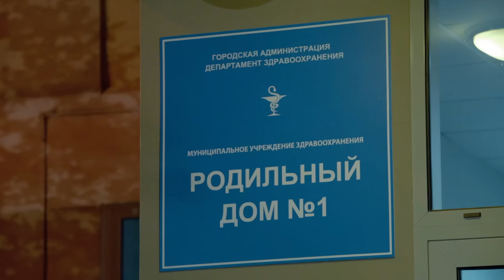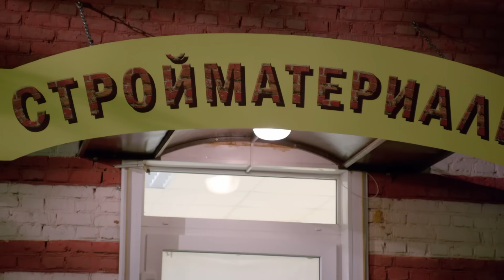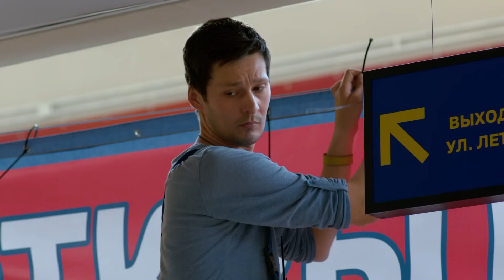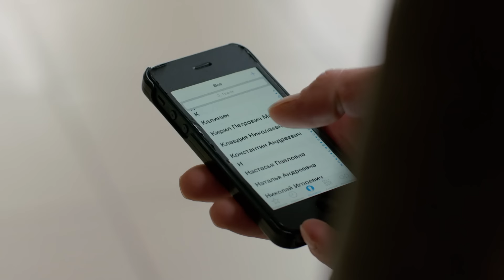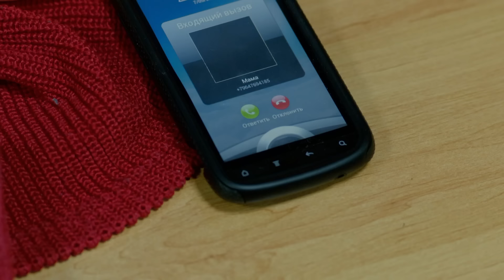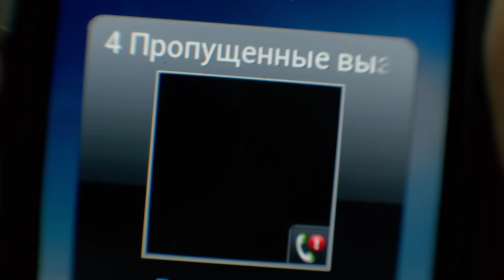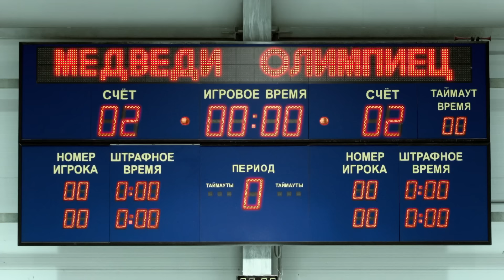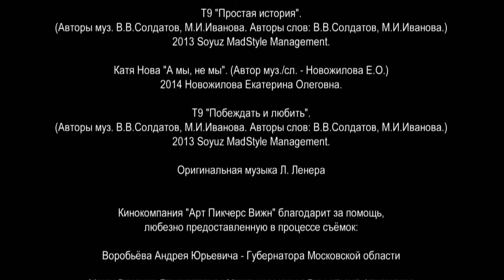Молодежка | Сезон 3 | Серия 1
В команду «Медведей» пробуется новый перспективный игрок – Евгений Царев. Жилин снова становится спортивным директором команды, чем неприятно всех удивляет. На игру «Медведей» с «Олимпийцем» приезжает шведский хоккейный селекционер. У Ольги начинаются роды.